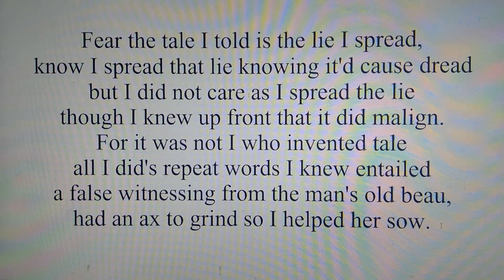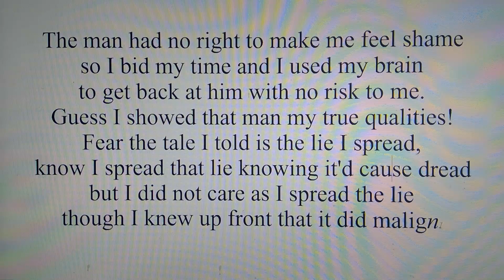Tale I Told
Short song about a man who spreads lies to get back at man who called him weak.